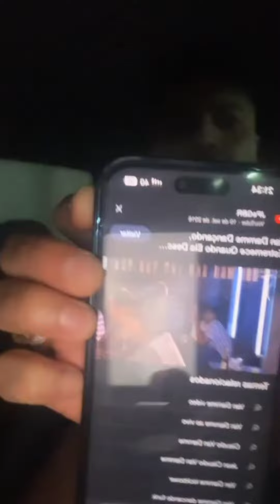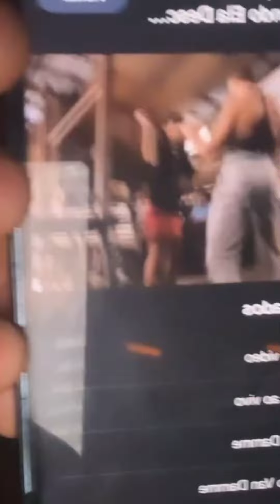2ª Parte! Dos bastidores da participação do Wesley Safadão e Tirullipa no Gol Show